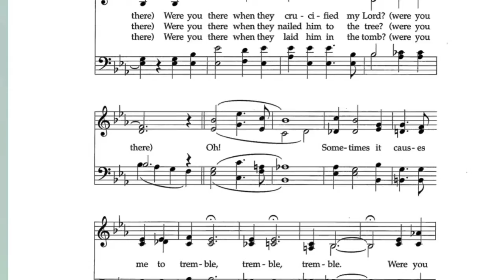Beneath the Cross of Jesus